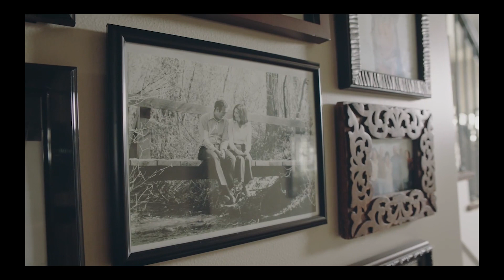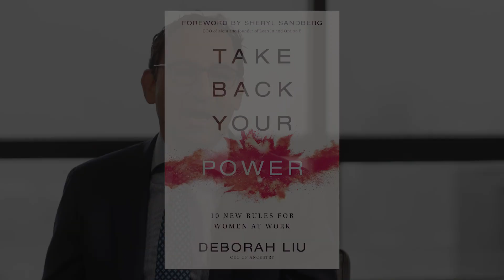Partnership at Blackstone: Diversity Drives Product Innovation at Ancestry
Deb Liu, CEO of Blackstone portfolio company Ancestry, joined President Jon Gray for a fireside chat on her career as a seasoned technology executive — including her outlook for Ancestry, perspectives on diversity and lessons from her book, Take Back Your Power: 10 New Rules for Women at Work. We're proud to partner with leaders like Deb as we work to build strong businesses across our portfolio.